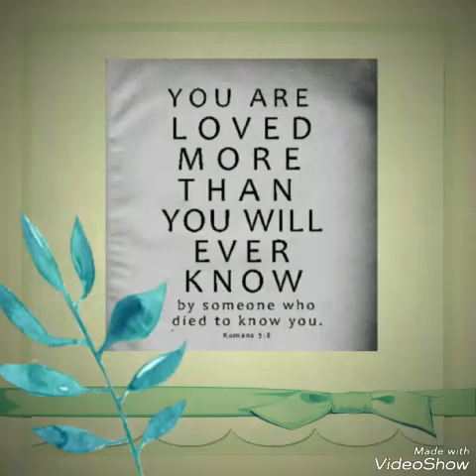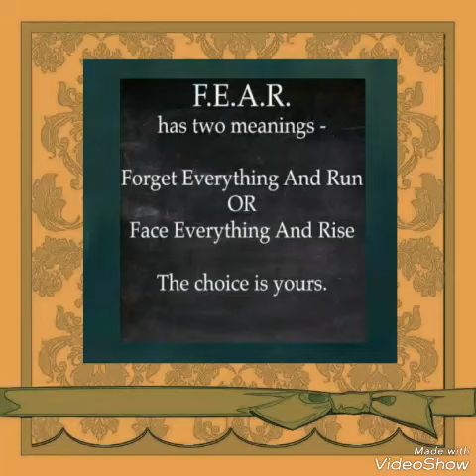Christian faith Sunday